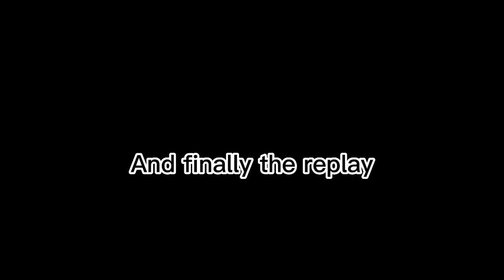Differences between the original and membership version of the East Rutherford 2015 episodes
Help me find the original episodes!!!